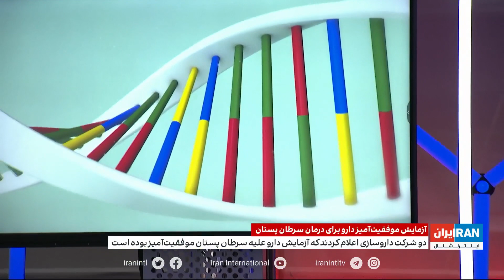آزمایش موفقیت‌آمیز یک دارو برای درمان سرطان پستان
آزمایش موفقیت‌آمیز داروی شرکت آسترازنکا برای درمان سرطان پستان در گفت‌وگو با دکتر شهرام کردستی، استاد و مدیر گروه ایمن‌شناسی سرطان کینگرکالج لندن